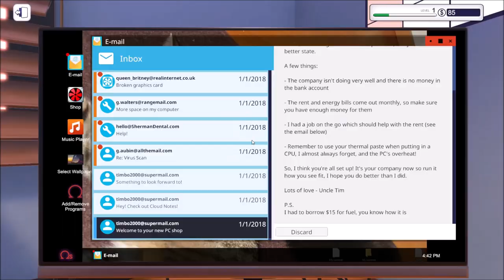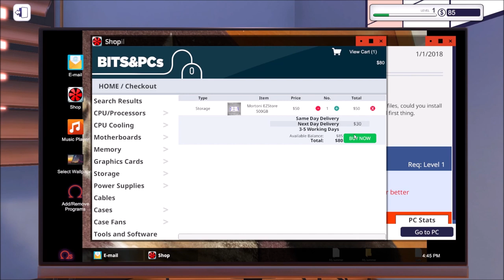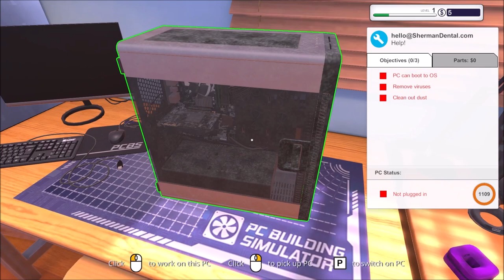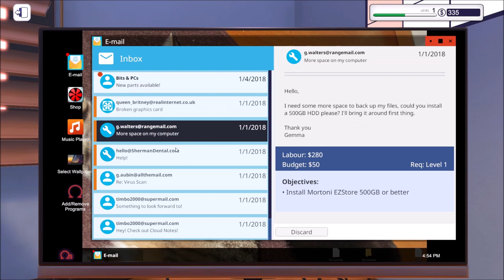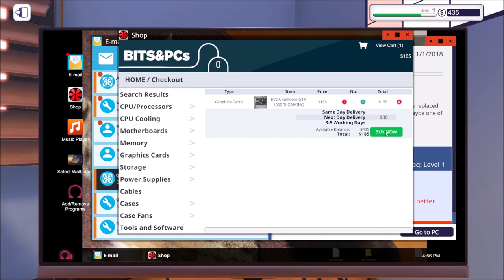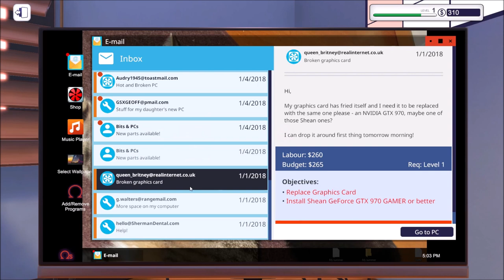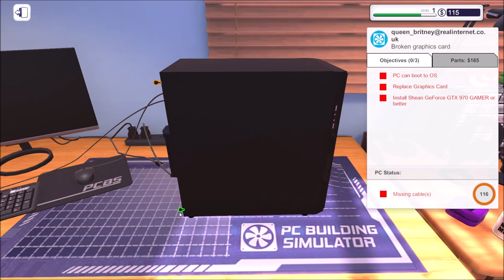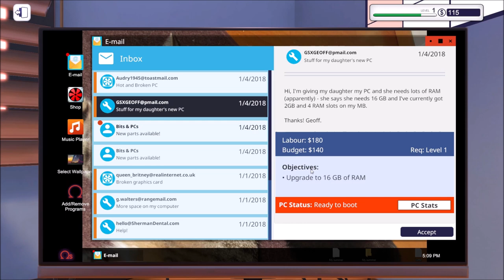PC Simulator 2#